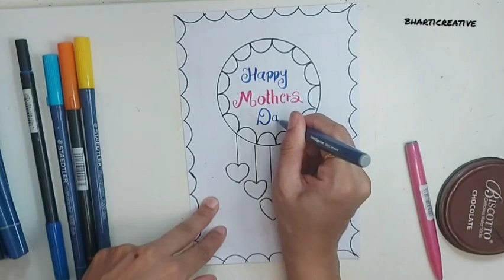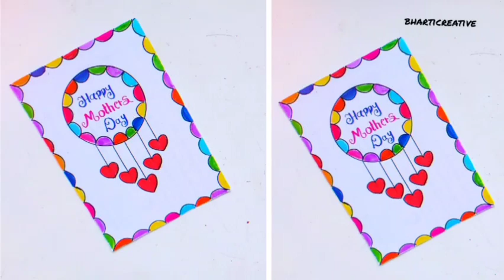Thank you card for Mothers day|Mother's day card|Mother's day greeting card|Thank you card Making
@Bharti Creative

Mother's day greeting card|Mother's day card|Mother's day card making|Easy Mother's Day greetingcard

white paper mother's day card|Easy Mother's day card|mother's day card|beautiful mother's day card

mother's day painting|Mother's day Drawing|mom Drawing|Mother's Day Drawing easy|Mothers day Poster

mothers day Poster|Easy Drawing on Mothers day|mother's day painting|mom Drawing|posteronMothersday

mothers day Poster|part 2|mother's day painting easy|super mom Drawing|Mother's day Poster|mothers

mother's day Drawing|part 1|mother's day Poster|Drawing for Mothers day|Poster for mother day|mother

mother's day Drawing|mother's day|mother's day Easy Drawing|mother's day Poster|Drawing for Mothers

Mother's day Drawing|Mother's Day painting step by step| Easy Mother's day Drawing for Beginners,,,bharticreative

YOUR QURIES 👇👇👇👇👇

bharticreative
Drawing tutorial
mothers day Poster
mothers day Poster Drawing